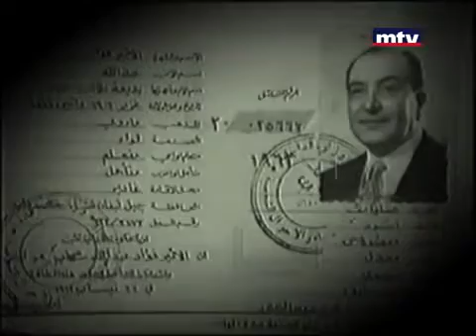Fouad Chehab Portrait - MTV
A portrait of President Fouad Chehab (President of Lebanon 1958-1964), with  summary of his achievements at the head of the State. MTV